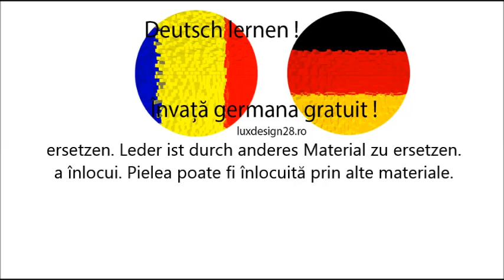Curs audio de limbă germană, verb ersetzen, a înlocui, Învaţă gratuit limba germană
Curs audio de limbă germană. verb ersetzen. Leder ist durch anderes Material zu ersetzen. a înlocui. Pielea poate fi înlocuită prin alte materiale. Învaţă gratuit limba germană pe internet, limba germană fără profesor!